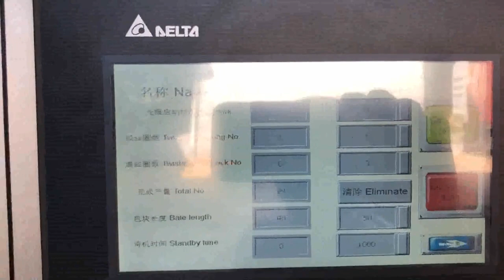horizontal paper baling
China XTpack Automatic Horizontal Baling Machine Philippines, Indonesia, XTpack automatic horizontal baling machine can be used for waste plastic, paper, textile and so on. Welcome to check horizontal baling machine price with XTpack from China. XTpack automatic horizontal baling machine can be used for waste plastic, paper, textile and so on. Welcome to check horizontal baling machine price with XTpack from China. Horizontal Machine Paper Baling Uganda, Horizontal Machine Iceland, Alibaba.com offers 4,088 horizontal machine paper baling products. About 84% of these are other packaging machines, 1% are waste paper, and 1% are specialty paper. A wide variety of horizontal machine paper baling options are available to you, such as mixed paper, scrap paper. Waste Paper Horizontal Automatic Hydraulic Baler Baling Press Machine,Baler Press Machine,Hydraulic Baler Machine,Hydraulic Baling Machine,Hydraulic Baling Press Machine,Hydraulic Bale Press,Waste Paper Packing machine,Bale Press,Baling Press,Recycling Baler,Recycling Baler Press,Recycling Baling Press,Baler Manufacturer,Baling Machine,Baling Press,Hydraulic Press,Waste Compactor,Horizontal Baler,Two Ram Baler,Automatic, China Horizontal Automatic waste paper Baler Ireland, baling Iraq, China Horizontal Automatic waste paper Baler, baling machine Conveyor system,automatic baling machine for waste carton,corrugated carton and plastic films etc, Find details about China automatic baling machine, packaging machine from Horizontal Automatic waste paper Baler, baling machine Conveyor system,automatic baling machine for waste carton,corrugated carton and plastic films etc, China Hydraulic Automatic Horizontal Waste Paper Tanzania, Tajikistan, Horizontal Automatic waste paper Baler, baling machine Conveyor system,automatic baling machine for waste carton,corrugated carton and plastic films etc US $95,000, 95,800, set. Hello Baler Automatic, Semi Hydraulic Horizontal Waste Paper Compactor Machine Cardboard Baler US $56,999, 59,999, Piece. Waste paper cardboard strapping baling manual, Horizontal Paper Baler Machine Norway, Paper Baler Price Sri Lanka, Paper baler is also popular as paper baling machine, paper baling press and paper compactor. It can compress various paper waste like office paper, newspaper, magazines into compact bales that are easy to handle, transport and store. Paper balers can be either vertical paper baler or horizontal paper baler. Horizontal Baler Machine Malawi, Horizontal Baling Press Singapore, Our horizontal briquetting machine represent the latest in baling technology, and are the ideal solution to bale specific materials. For example, sawdust, chopped straw, waste material from certain foods, rice husks, peanut shells, etc., these materials are difficult to compact and move, you simple cannot, tie, a bale of loose peanut shells., hydraulic baling machine for waste paper scrap plastic 2020, 1, 16Horizontal baling machine manufactured in different tonnage for selection, and is used to compress a variety of waste materials, It is ideal for recycling large number of daily soft waste, such as including solid materials and medium hollow plastic materials. Horizontal hydraulic baler for paper India, cardboard and Cameroon, In addition to paper, cardboard, packaging and film, horizontal balers are often used for the compression of materials which expand considerably e.g. foams, polystyrene, hollow bodies, tin buckets, drums, car tyres, and many other things. These are transformed into compact bales with a reduced volume that makes them easy to transport. Waste Paper Baler Austria, Hydraulic Baler supplier Cuba, Nickbaler, a professional Baler manufacturer,supplies Hydraulic Baler and Shredder Cost, effective solution for recycling marketing,from small baling press to Full Automatic Baler,Shredder design,production and after, sale service .We offer an complete recycling baler machinery,turn your waste into new source of benefit . Horizontal Balers Italy, Semi Automatic Balers Botswana, Horizontal balers also known as semi automatic balers can be fed by chute, conveyor, bin tipper, forklift, from dock or ground. If you need a waste paper baling machine or, Paper Baling System Saudi Arabia, Paper Baler System Russian, A single paper baler or large paper baling system will help you